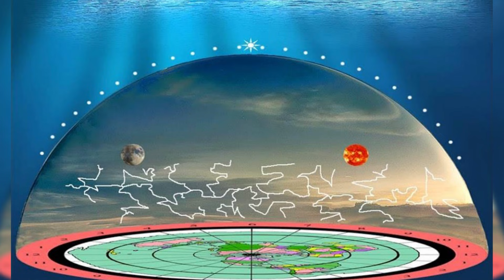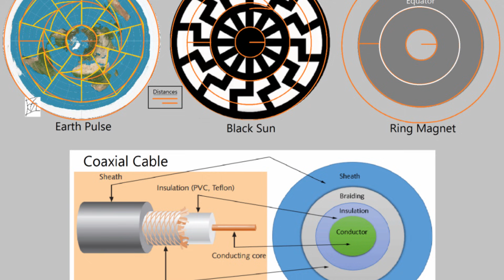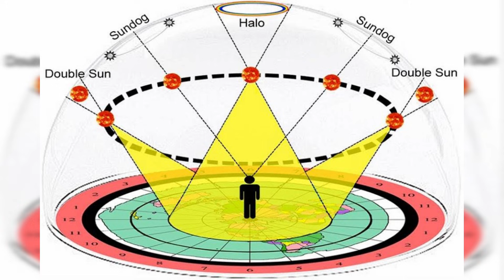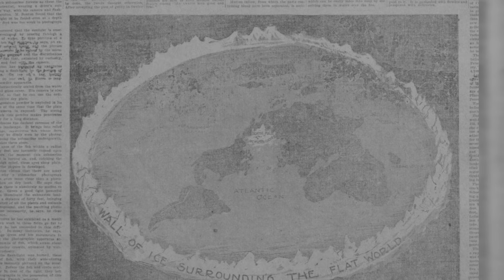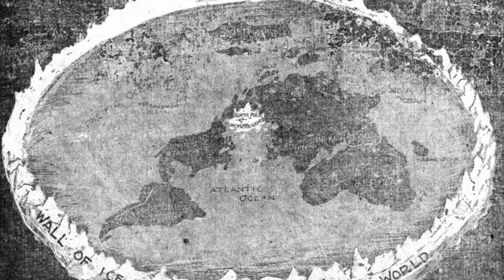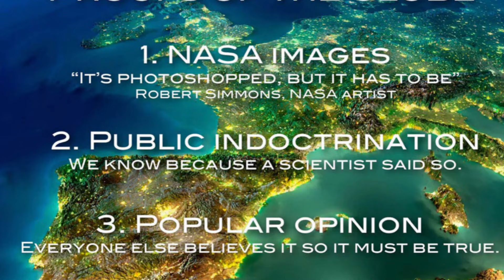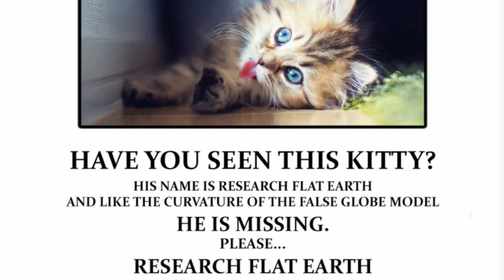Flat Earth Math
It Is Good To Go Back To Basics : ) Remember The Roots : )

This Is In Some Ways "How It ALL Begins"